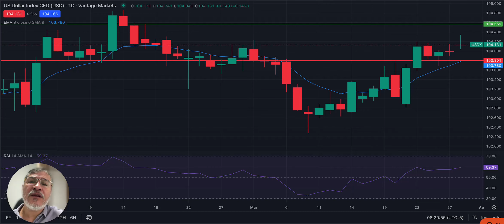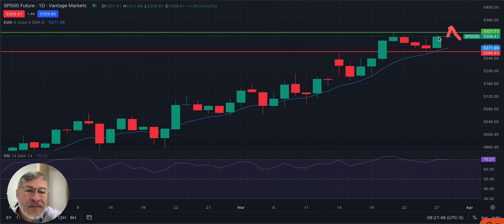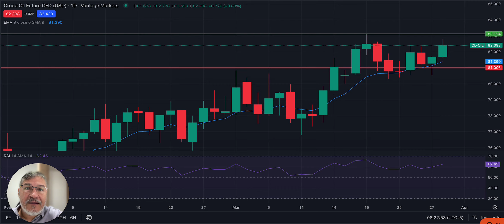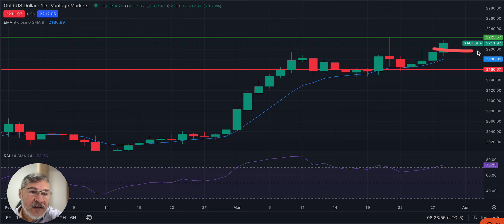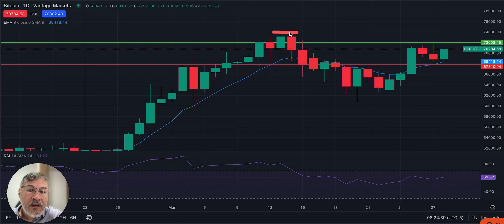28/03/2024 | Analisis del Mercado | Pre-Apertura